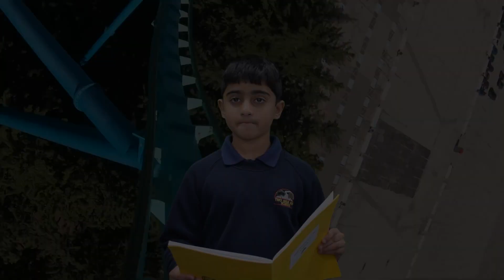National Poetry Day - The Terrible Tracks (Original Poem)